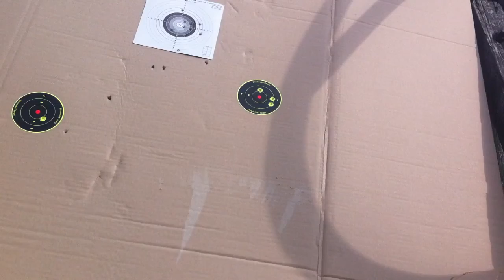30m tarcza 10cm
30m tarcza 10cm